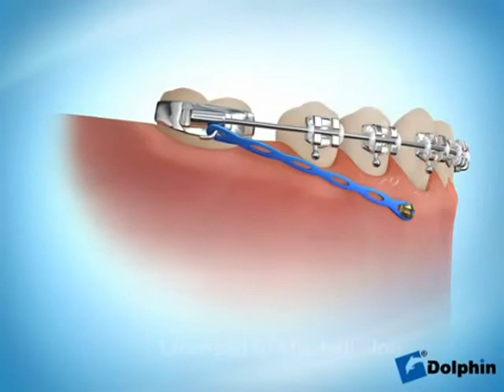YouTube TAD Molar Protraction Chain Therapy